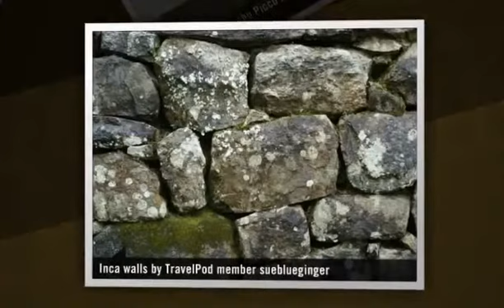"Losing my sense of humour on the Salkantay Trek" Sueblueginger's photos around Macchu Pichu, Peru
Preview of Sueblueginger's blog at TravelPod.